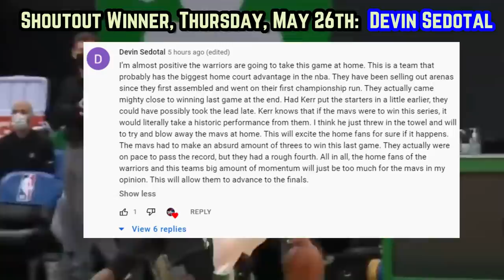The Boston Celtics Most UNDERRATED Players Completely Saved The Day…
Here’s how the Celtic talents who you rarely hear about in the mainstream media, showed up in massive fashion, ultimately saving the day in game 5 of the conference finals.

Jayson Tatum
Jayson tatum highlights
celtics  new
celtics news
jayson tatum game 5
new celtics
celtics playoffs 2022
celtics vs heat game 5
celtics heat prediction